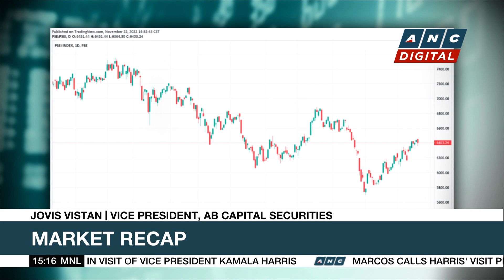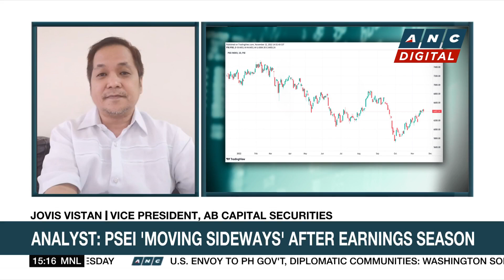PSEi 'moving sideways' after earnings season: analyst | ANC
Market Edge: Jovis Vistan of AB Capital Securities shares his take on the markets.